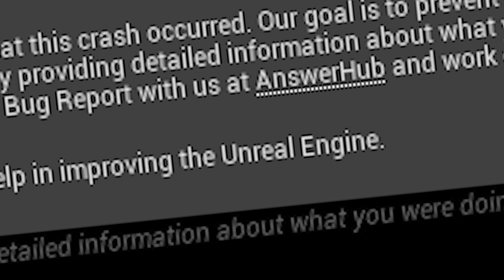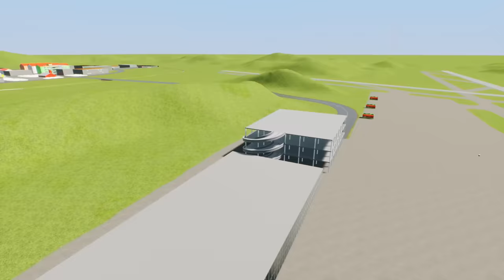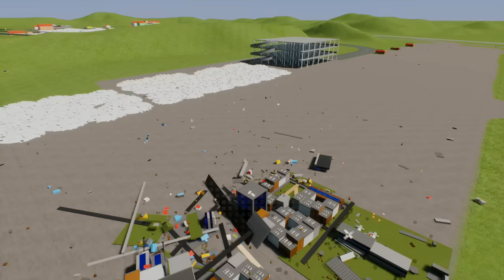Biodome Gets Nuked By Bricksburg - Brick Rigs Best Workshop Creations Lego Game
A brand new biodome has been constructed for the people of Bricksville, the issue here is that Bricksburg want to have it come crashing down, but the biodome is pretty sturdy.  Until a new nuke is tested.  It's the most powerful nuke...ever...